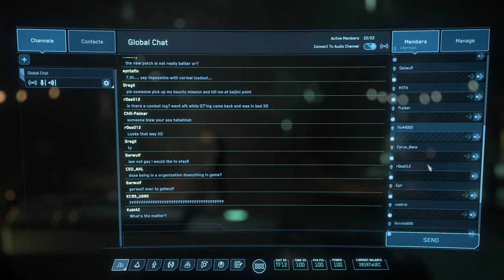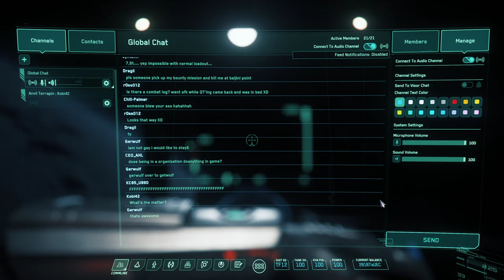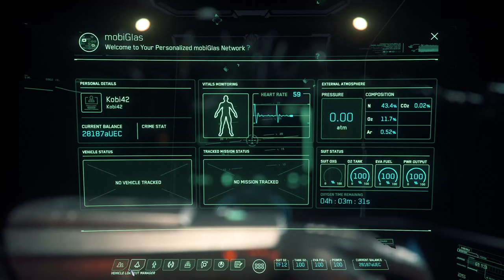Star Citizen 3.8.1 - CCU Terrapin to the Apollo (with Cutlass Red loaner)